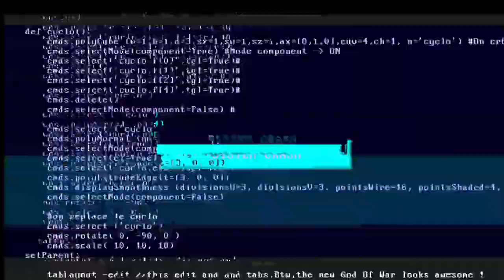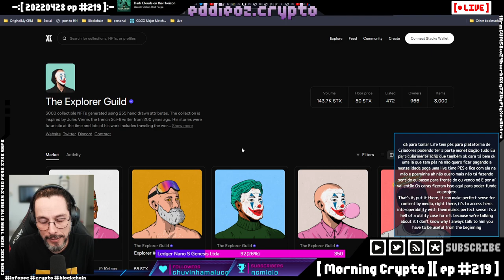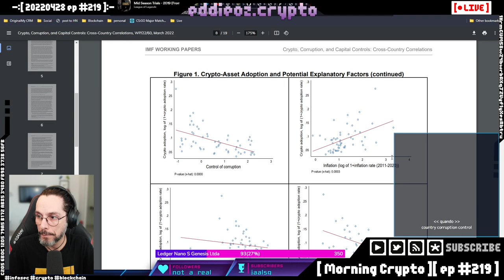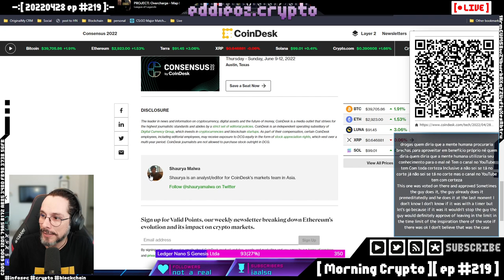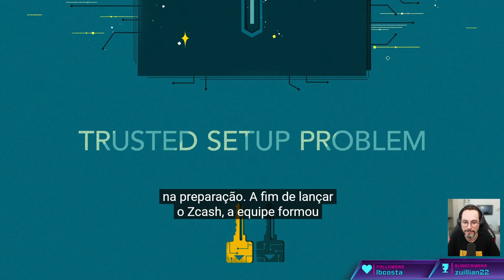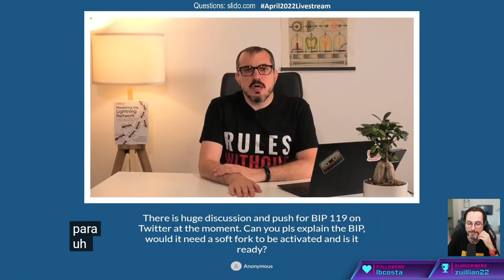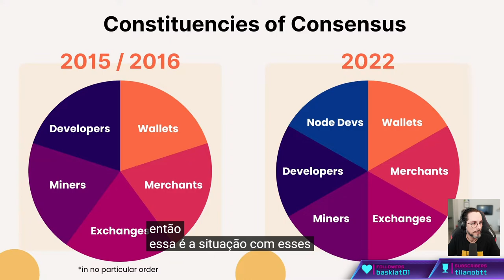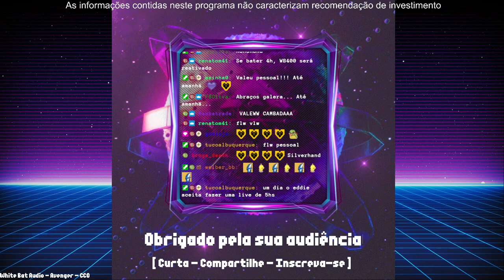[ Morning Crypto ][ ep #219 ]: Nova Iorque e Bit license, Africa e Bitcoin, Hacks, Edward Snowden, S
[ CONTEUDO ]

*   New York e Bit license

*   Africa e Bitcoin

*   Hacks milionários

*   Edward Snowden e ZCash